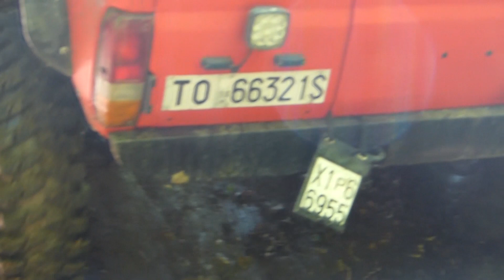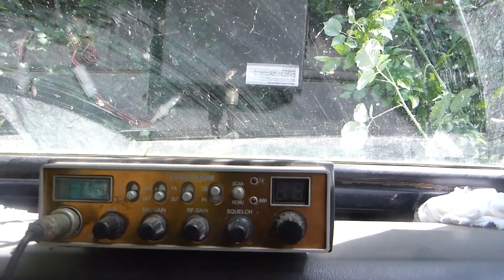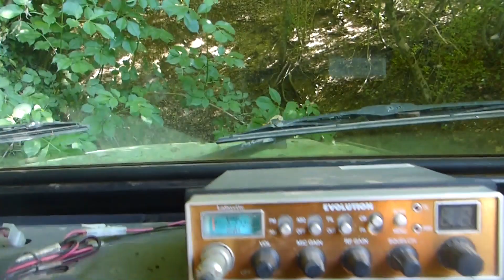Bada fratellì, ho sfonnato tutto fratellì..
Bellissimo video di Off Road nei territori impervi della Sabina, assolutamente da non perdere! Ricco di interessanti riprese "on board" da non perdere assolutamente!
Buona Visione.